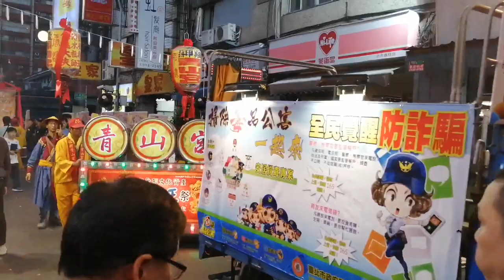【過境 頭北厝紅壇 全記錄】~108艋舺青山宮恭祝靈安尊王聖誕暗訪遶境(第一日)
108/11/16艋舺青山宮恭祝靈安尊王聖誕暗訪遶境(第一日)~過境 頭北厝紅壇 全記錄
新莊聖龍堂官將首 定點接駕